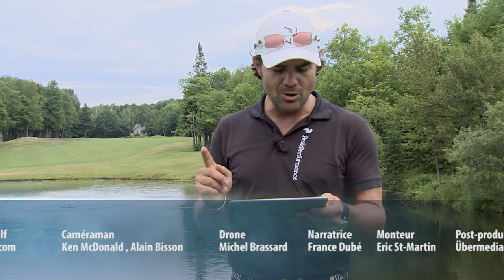Épisode 505 Le Balmoral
En compagnie du professionnel Martin Plante, Daniel découvre l’un des plus beaux trous de ce parcours des Laurentides.  Situé à Morin Heights, le club est le seul club privé des Laurentides mais il est possible de le jouer si vous séjournez au manoir Saint-Sauveur. Jérôme Blais donne des conseils aux golfeurs en manque de souplesse.  Daniel à la chronique équipement parle des drivers Ping.